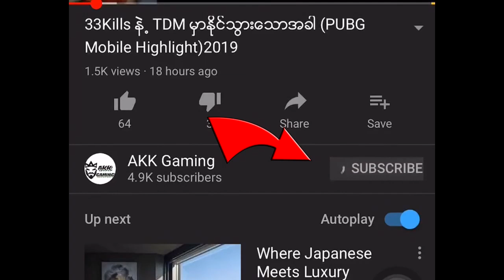စကုတ္အျမန္ခ်ိန္းတ့ဲခလုတ္ေဖာ္နည္းပါ (PUBG Mobile)2019